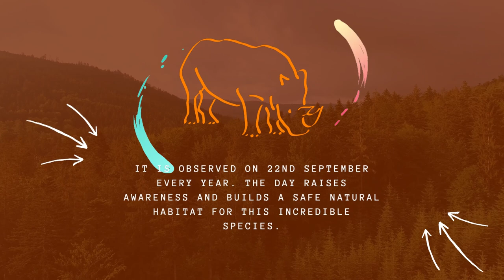World Rhino Day 2021 | Save the Rhino | Observed Day | Learn with Gideon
This video is to bring awareness as it is observed on 22nd September every year. The day raises awareness and builds a safe natural habitat for this incredible species.